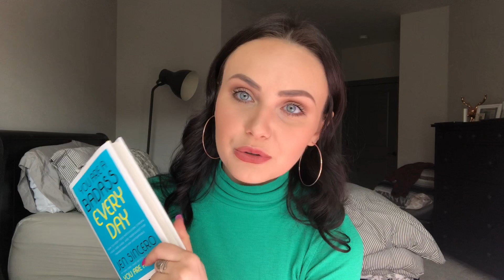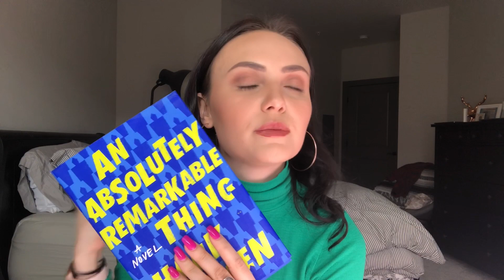31 days with no social media!?!?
It’s crazy that this has actually become a challenge for millions of people. Especially me!!! The moment I realized “wow I’m actually fine without it” was when I knew how much control we think it has. Hope this helped some and maybe you could relate!!